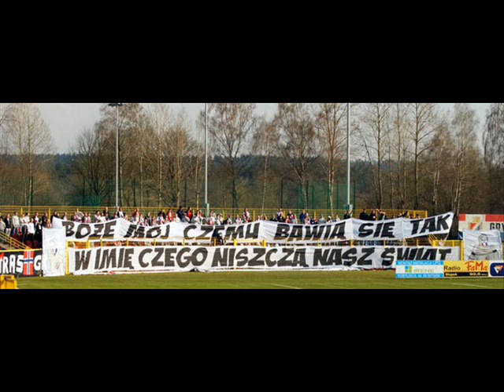Gryf - Hooligańska Duma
GRYF SŁUPSK